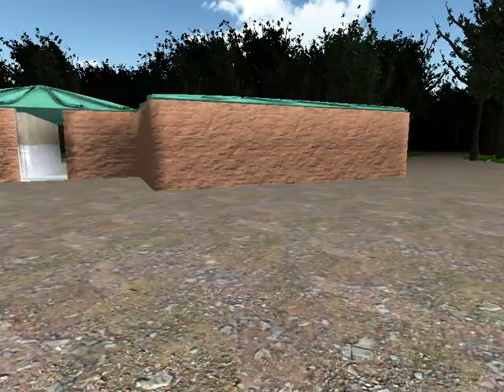Lets play slender with wesley